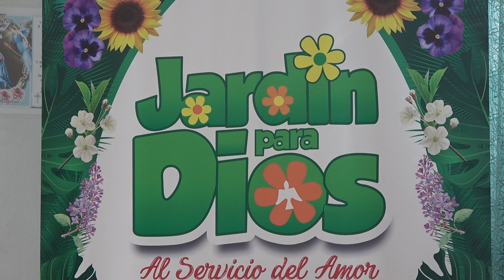JORNADA JARDIN PARA DIOS 10 ABRIL 2021 PANDEMIA00012